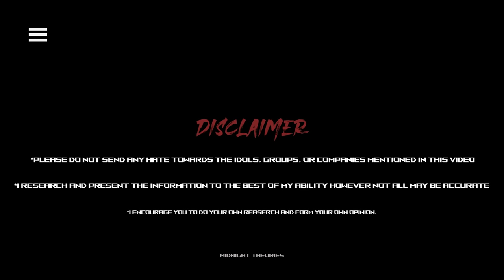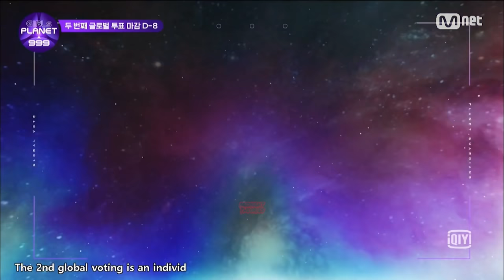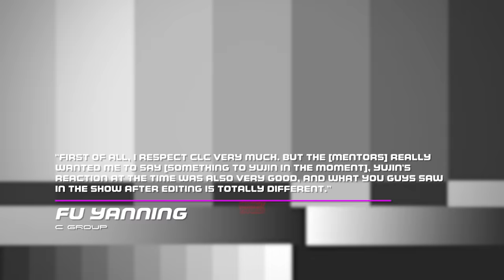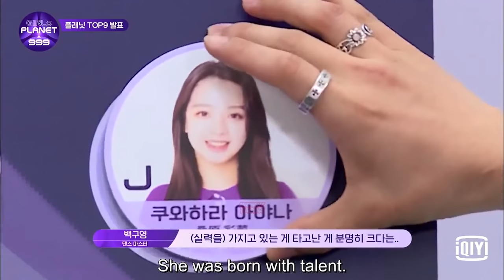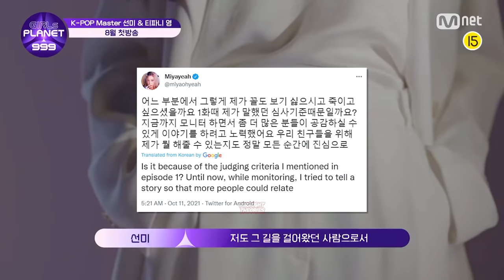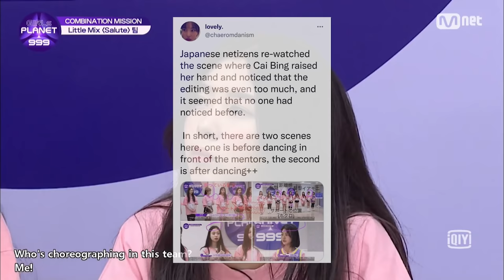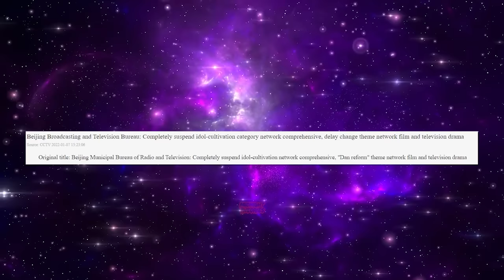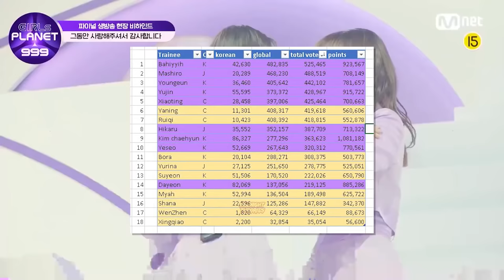The Manipulation Behind Girls Planet 999 || Midnight Theories 🔮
─── ･ ｡ﾟ☆: *.☽ .* :☆ﾟ. ───

Use code: Midnight
*I do make a commission from this code
─── ･ ｡ﾟ☆: *.☽ .* :☆ﾟ. ───
🎵Music

introsong:• Track Title: Halloween 2018

─── ･ ｡ﾟ☆: *.☽ .* :☆ﾟ. ───
📼Videos Used:
─── ･ ｡ﾟ☆: *.☽ .* :☆ﾟ. ───
Timestamps
0:00 Intro
1:04 Show Overview
2:02 Demo Stages, Cells, Planet Pass
3:44 Controversies (Demo Stages)
8:08 Filming Conditions
9:49 Language Barrier
10:53 Screentime/Favoritism
15:21 Evil Editing VS Angel Editing & Mistranslations
20:44 Voting
24:13 The Aftermath, Boys Planet
26:08 Outro